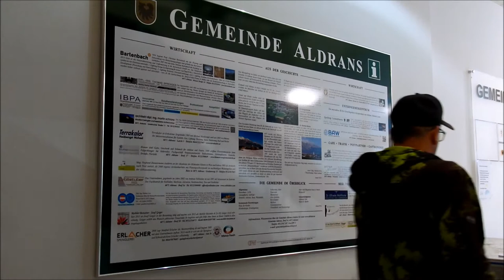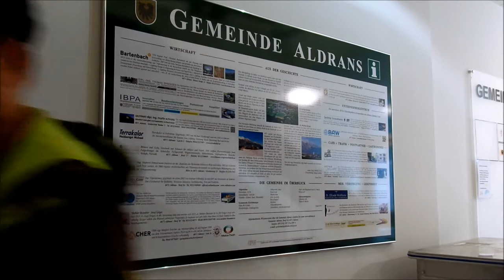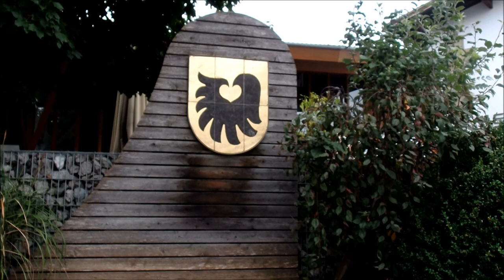66.Ortsreportage aus Aldrans am 6.9.2022 von Reporter Stefan Wanker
66.Ortsreportage am 6.9.2022 aus Aldrans von Stefan Wanker